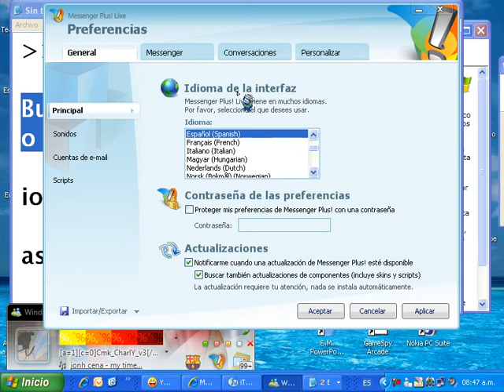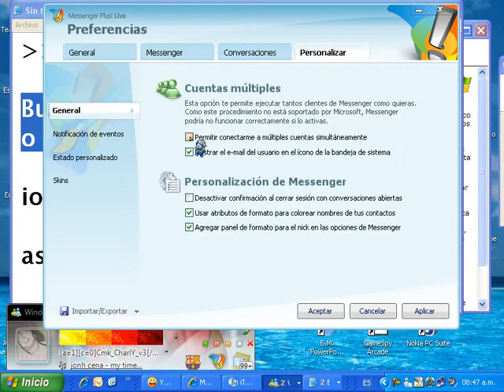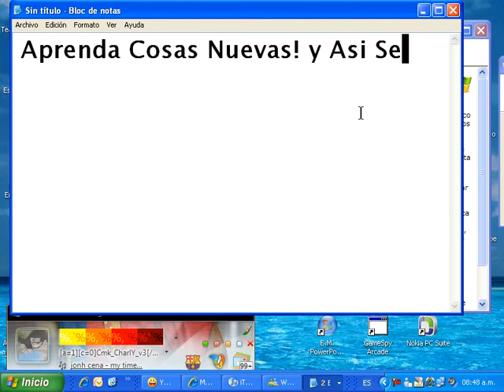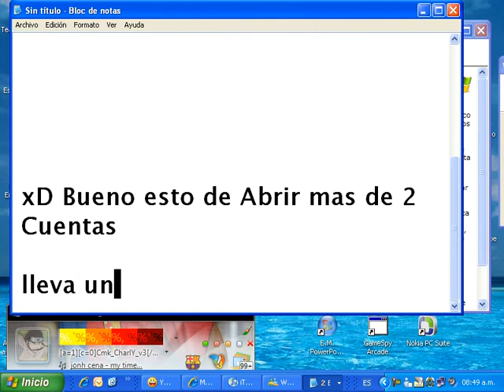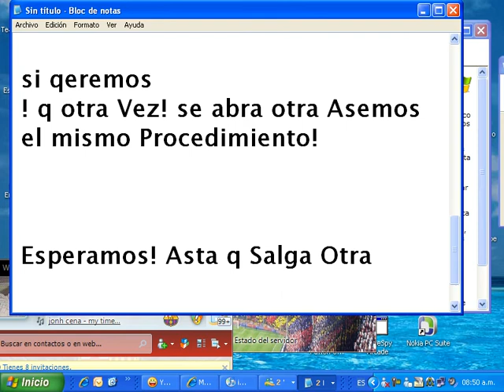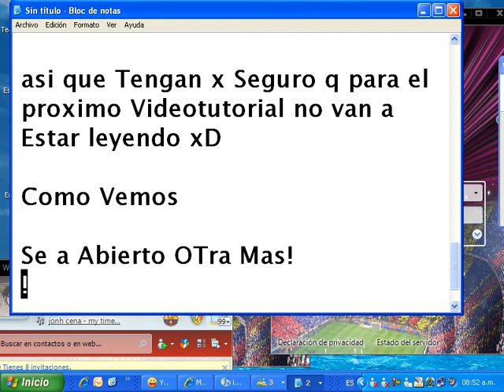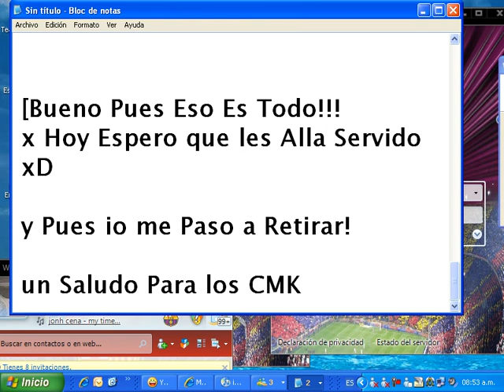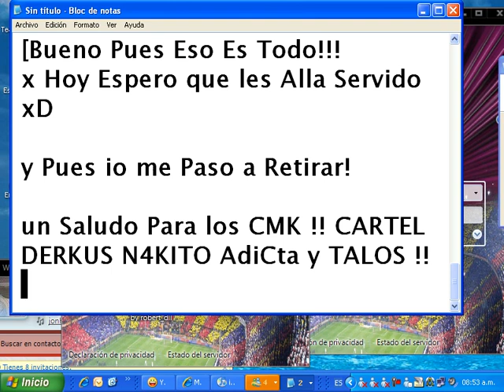Como Abrir Mas de 2 Cuentas al Msn [ VideoTutorial]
Link De Descarga del Msn Plus

Un Video Tutorial COmo Abrir mas de 2 o 3 o 4 o 5 o asta 20 Cuentas al msn Plus